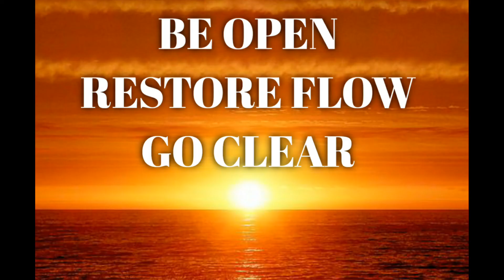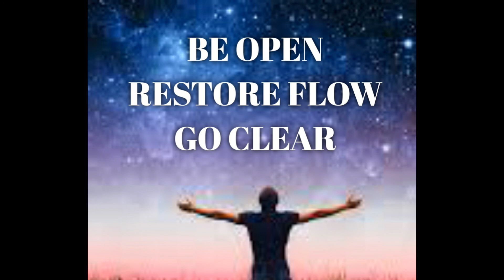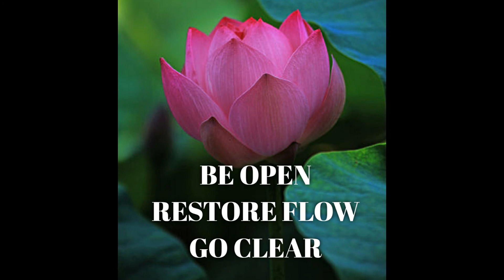Switchword for removing Boils in a body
BE OPEN RESTORE FLOW GO CLEAR